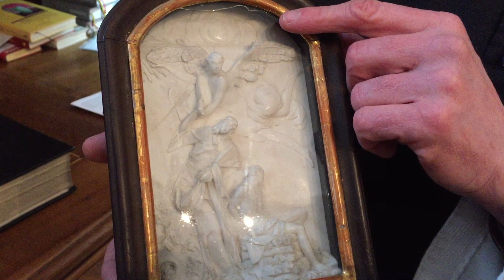P. Walter: Das Opfer des Vater Abraham